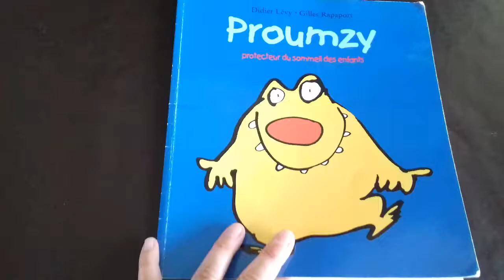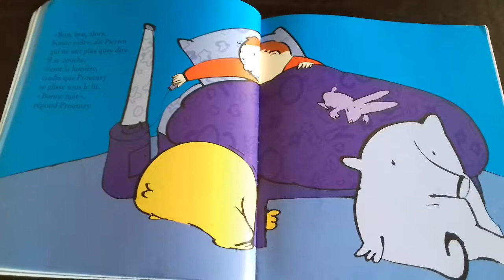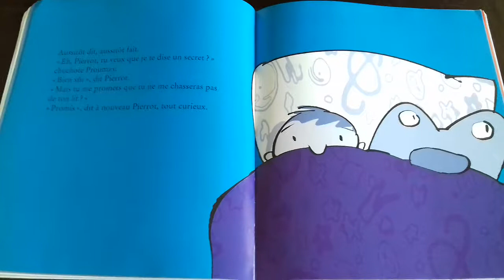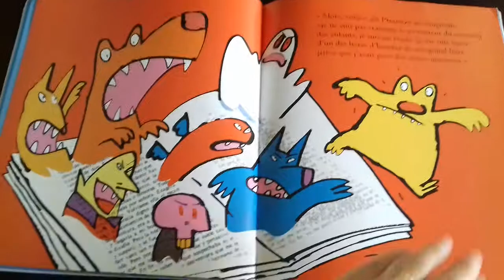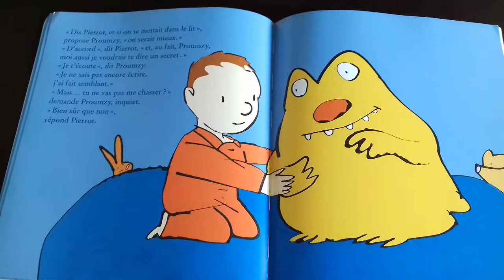🐞 Lecture de Proumzy protecteur du sommeil des enfants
De Didier Lévy - Ed. Ecole des loisirs